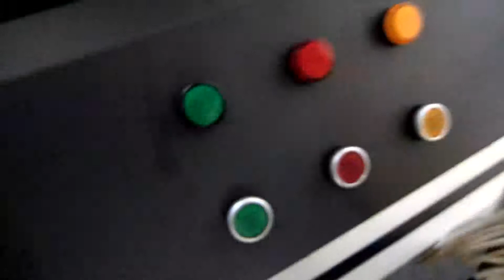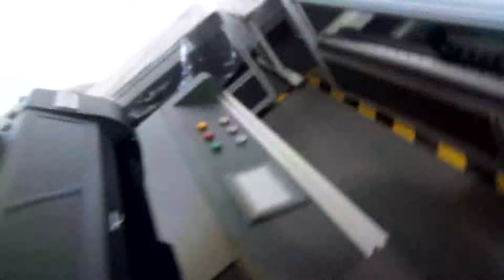UV1225 detail information